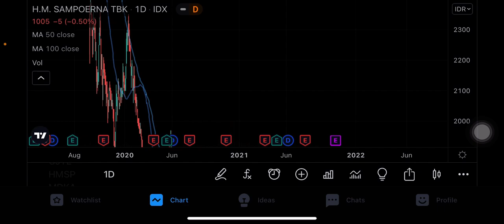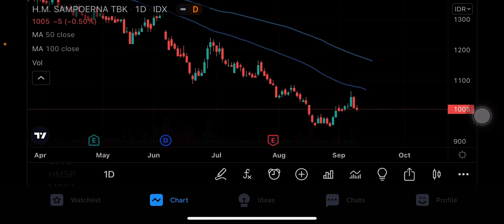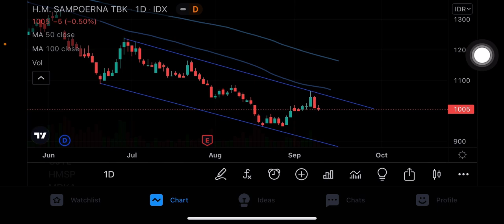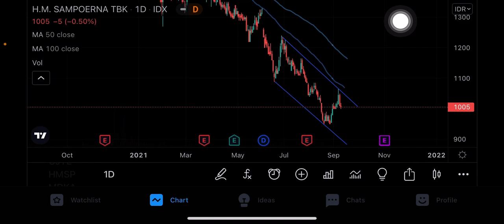ANALISA SAHAM HMSP | HMSP TURUN TERUS | SAHAM CONSUMER GOOD HMSP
Analisa saham hmsp
Hmsp hari ini
Saham hmsp
Hm sampoerna hmsp